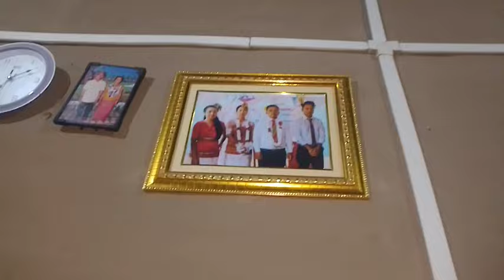5 year Anniversary kamani vlog